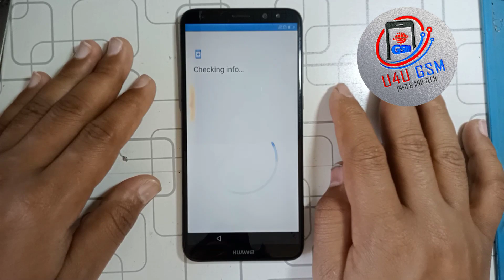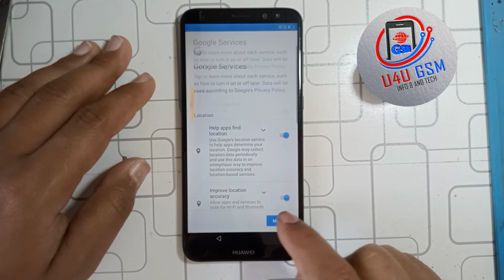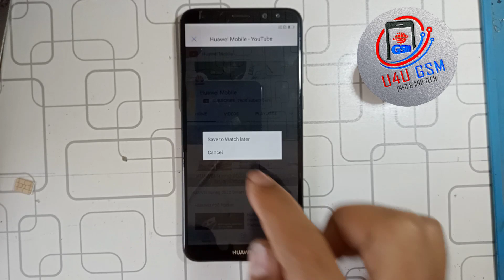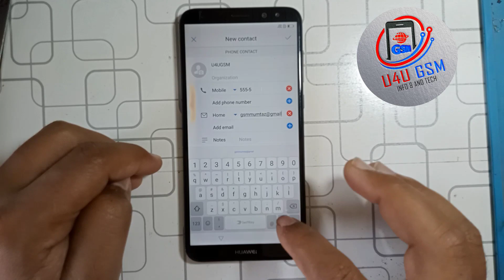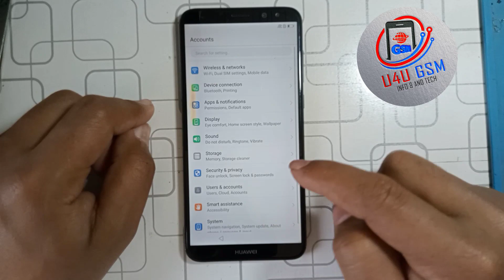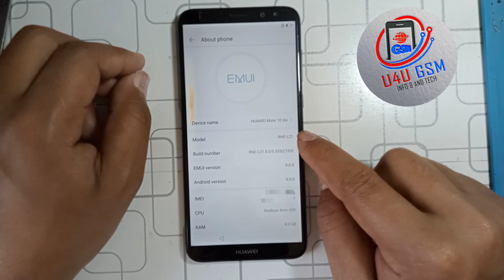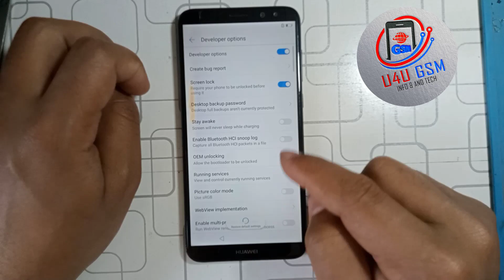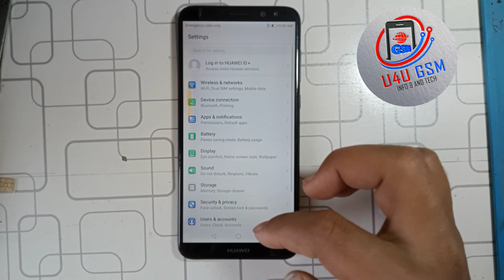Huawei RNE-L21, Mate 10 Lite Gmail Account Bypass, FRP Bypass, Google Bypass, Without Computer 2022